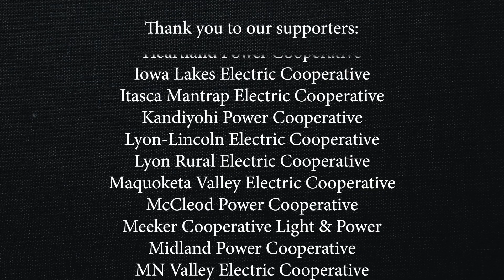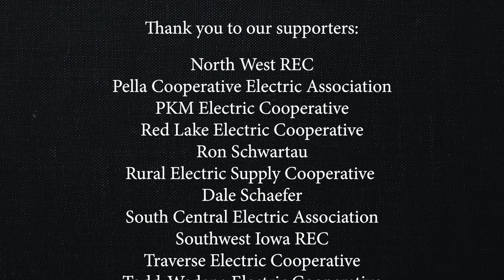2024 Guatemala Electrification Trip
Watch our cooperative lineworkers' incredible journey to Las Peñas, Guatemala, where they helped bring electricity to the town for the first time! Their hard work and dedication are lighting up lives and empowering the community.🔌

📽️ Click play to see the smiles and hear the stories of how this life-changing project unfolded and the joy it brought to the people of Las Peñas. A huge thank you to all involved in making this possible! 👏